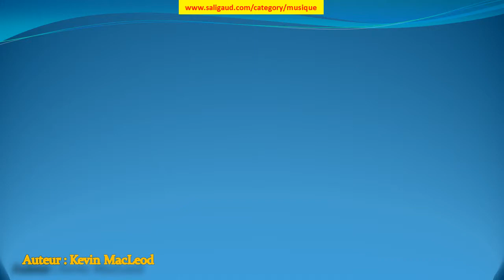Light Thought var 4 - Kevin MacLeod (musiquelibrededroit)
Light Thought var 4 by Kevin MacLeod (instruments : Piano ) (genre : Classique) (humeur : Inspirant) (durée : 02:00 - 02:30)

Ces musiques sont GRATUITES et libres de droit, c'est à dire que vous pouvez utiliser les fichiers musicaux de cette bibliothèque dans les vidéos que vous monétisez. Mais vous devez inclure les éléments suivants dans la description : Light Thought var 4 par Kevin MacLeod est distribué sous la licence Creative Commons Attribution